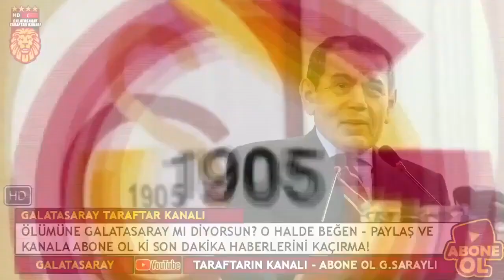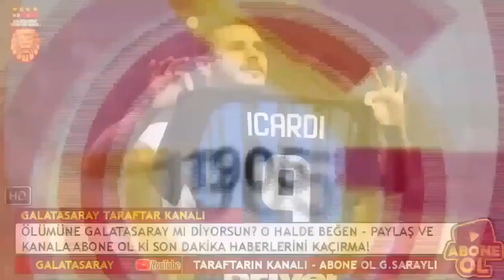GALATASARAY'DA BOMBA GELİŞME! FATİH TERİM....